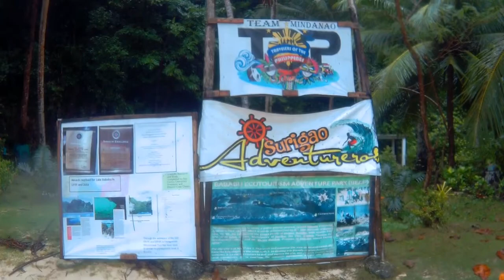Bababu Beach | Dinagat Islands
"BABA BUAYA" WHITE SAND BEACH

The finest rock formation with its crystal clear water along the shores of Basilisa, Dinagat Islands specifically located at Bababu group of beaches. These places can be reached via pump boat at about 2 hours away from Surigao City.